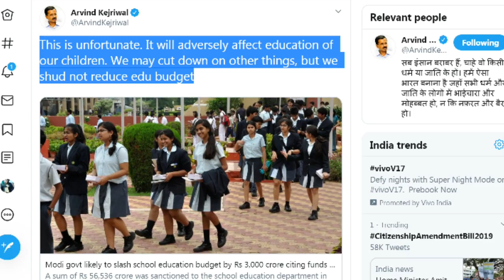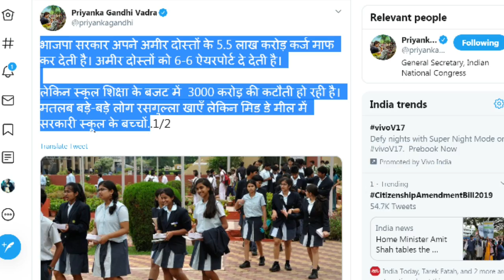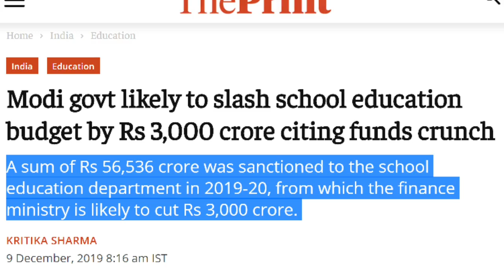Priyanka Gandhi, Arvind Kejriwal attacks Modi govt for school budget reducing स्कूल बजट में कटौती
Narendra Modi led government is likely to cut the school education budget for 2019-20 by Rs 3,000 crore. The decision is expected to be taken next week.

School Education Budget 2019,
School Education Budget 2019 cut,
School Education Budget cut by 3000 crore,
modi govt cut School Education Budget 2019,
Priyanka Gandhi,
finance ministry,
Priyanka Gandhi,
Arvind Kejriwal,
Priyanka Gandhi attacks modi government,
modi government,
Human Resource Development,
HRD ministry,
Modi government 2019,
Narendra Modi,
School education,
Budget 2019,
education budget,
higher education,
finance minister,
FM Nirmala Sitharaman,
school education 2019,
School Education Budget,
Modi government School Education Budget,
स्कूली शिक्षा बजट,